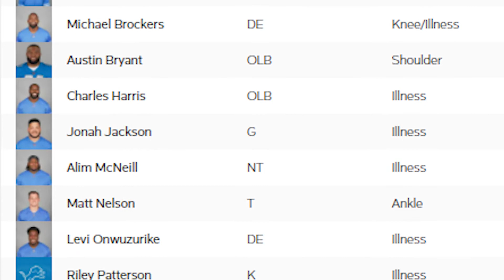Detroit Lions Gameday Review